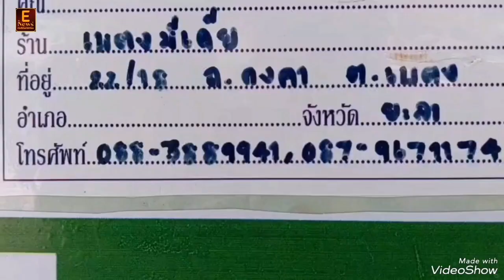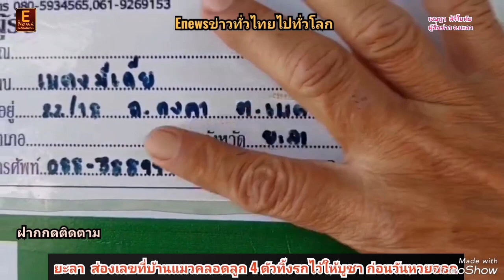ยะลา​ ส่องเลขที่บ้านแมวคลอดลูก 4 ตัวทิ้งรกไว้ให้บูชา ก่อนวันหวยออก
ผู้​สื่อ​ข่าว​ จ.ยะลา​

ส่องเลขที่บ้านแมวคลอดลูก 4 ตัวทิ้งรกไว้ให้บูชา ก่อนวันหวยออก
ยะลา -แมวมาคลอดลูกในบ้าน 4 ตัว ตอนเช้าทิ้งรกไว้ให้บูชา เชื่อจะมีโชคตามความเชื่อโบราณ
เมื่อวันที่ 14 มี.ค.67 ผู้สื่อข่าวได้รับแจ้งจากนางฉวี ทิตาปัน อายุ 56 ปี อยู่บ้านเลขที่ 22/18 ถ.คงคา ต.เบตง อ.เบตง จ.ยะลา ว่ามีแมวมาเกิดลูกที่บ้านและได้ทิ้งรกไว้ให้ด้วย ตามความเชื่อ เค้าว่า จะมีโชคมีลาภ (ความเชื่อส่วนบุคคล)หลังจากนั้นนางฉวีจึงได้พามาดูพอเดินเข้ามาหลังบ้านก็ได้ยินเสียงแมวร้องโดยปกติแล้วถ้ามีแมวจรจัดเข้ามาอาศัยภายในบ้าน ตนก็จะเลี้ยงเอาไว้ ซึ่งตนก็ชินไปกับเสียงร้องของแมวเป็นอย่างดี แต่ในเช้าของวันนี้ เสียงแมวร้องแปลกๆ ตนจึงคิดว่าแมวน่าจะคลอดลูก ตนจึงเดินไปดูหลังบ้าน จากนั้นแมวก็วิ่งขึ้นที่เบาะนั่งของตนเลย แต่ที่ทำเอาให้ตกใจเป็นอย่างมาก คือ แมวนั้นคาบลูกมาด้วย พร้อมกับมีรกติดอยู่
นางฉวี ยังเล่าอีกว่า ส่วนตัวตนเองเป็นคนที่มีความเชื่อเรื่องไสยศาสตร์แบบนี้อยู่บ้าง แต่ก็ไม่ถึงกับมากมายอะไร แต่ว่าถ้าเป็นเรื่องราวของรกแมวที่ชาวบ้านในพื้นที่ต่างก็มีความเชื่อต่างกันออกไป แต่ถ้ามองว่าเป็นเรื่องราวของไสยศาสตร์ ตนก็เชื่อตามปู่ย่า ตายาย ว่าโดยปกติแล้ว ถ้าหลังจากแมวคลอดลูกแล้วทิ้งรกไว้ให้ ก็จะเป็นเครื่องรางของขลัง ให้เจ้าของแมวนั้นมีความโชคดี และได้รับโชคลาภ เป็นเรื่องที่หาดูได้ยาก เพราะโดยปกติแล้ว แมวคลอดลูกออกมา เค้าก็จะกินรกของตัวเอง แต่นี้แมวมาคลอดลูกทั้งหมด 4 ตัว แถมทิ้งรกไว้ให้ตนที่ 4 รกเลย
ทั้งนี้นางฉวี ยังเล่าต่ออีกว่า ส่วนตัวตนเชื่อว่า หลังจากนี้ตนจะมีความโชคดีเข้ามาในชีวิต ส่วนตัวแล้วตนมีอาชีพเปิดร้านทำป้ายไวนิล และที่รู้สึกได้คือช่วงนี้ตนมีงานเข้ามาเยอะ และทำให้ดวงการเงินดีขึ้น แถมยังมาประจวบเหมาะกับเรื่องแมวให้รกมาด้วย อีกอย่างวันที่แมวคลอดลูกนั้นไม่กี่วันหวยก็จะออกพอดีเลย
ทางด้านความเชื่อเกี่ยวกับรกแมวนั้น รกแมว มีพุทธคุณ มีดีในตัว ไม่ต้องปลุกเสก เครื่องรางของขลัง โด่ดเด่นในเรื่องโชคลาภและหนุนนำ หน้าที่การงานด้วยถ้าเกิดค้าขายบูชารกแมวจะขายของดีมาก ส่วนคนทำงาน หน้าที่การงานจะดี มีโชคมาบ่อยๆและมักจะได้เลื่อนขั้นเลื่อนตำแหน่งรวมถึงแคล้วคลาดปลอดภัยเปรียบเสมือนแม่คุ้มครองลูกให้แคล้วคลาดปลอดภัยเวลาเดินทางไปไหนมาไหน เป็นที่เชื่อกันว่าการที่มีรกแมวไว้บูชานั้นจะช่วยส่งเรียกโชคลาภ ทรัพย์สินเงินทอง ทำให้หากินคล่อง หากเก็บไว้ในกระเป๋าสตางค์หรือที่เก็บเงินเก็บทอง เมื่อใช้หมดแล้วรกแมวก็จะช่วยเรียกทรัพย์กลับมาใหม่ เหมาะสำหรับผู้ที่ประกอบอาชีพทุกอาชีพ อีกทั้งยังเหมาะแก่ผู้ที่ชอบเสี่ยงโชคอย่างเช่นการซื้อหวย ซื้อล็อตเตอรี่ และมีให้เห็นอยู่​